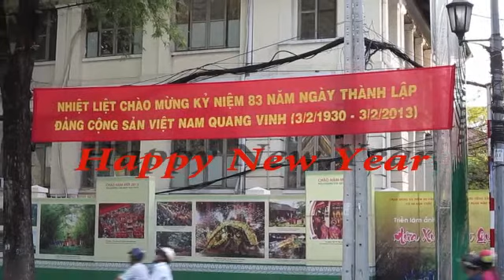Saigon Impressions 2013 03 16 15 43 00 UTC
We arrived in Ho Chi Minh city (Saigon) for their New Year celebrations